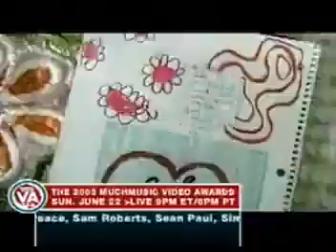Three Days Grace - I Hate Everything About You [2003]